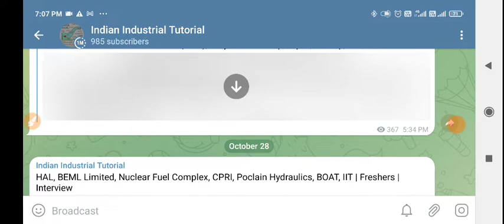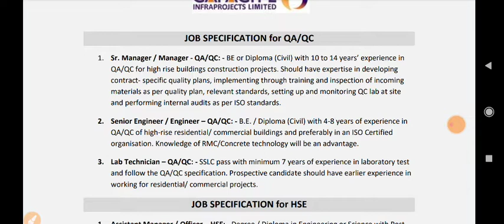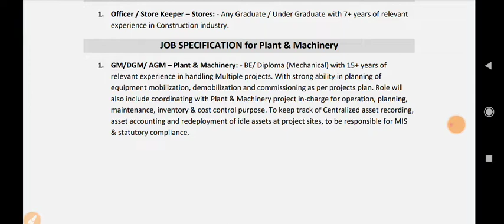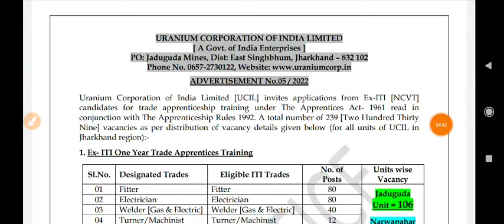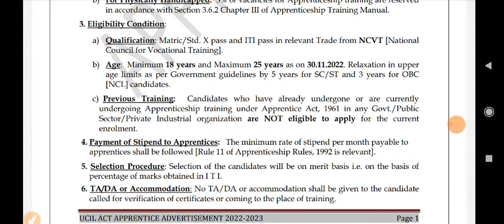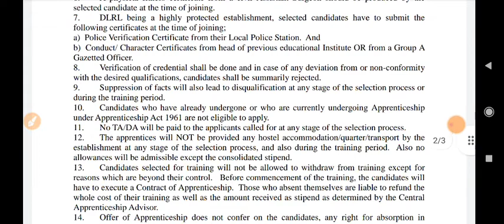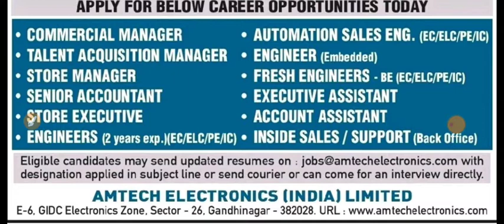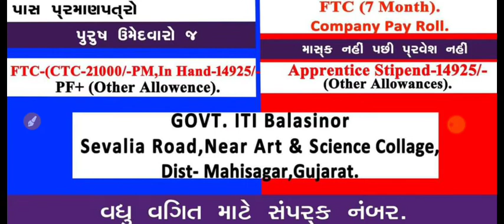UCIL, DRDO, L&T Constructions, Suzuki Motors, Amtech, Aurobindo, Indoco, Capacite | Recruitment 2022